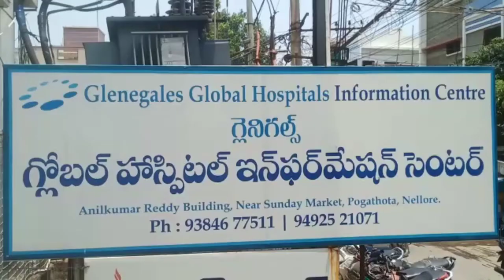"Liver Transplantion, Dr. P. V. RajaniKanth, Global Hospitals, Chennai" /Nellore Hari Digital Media/